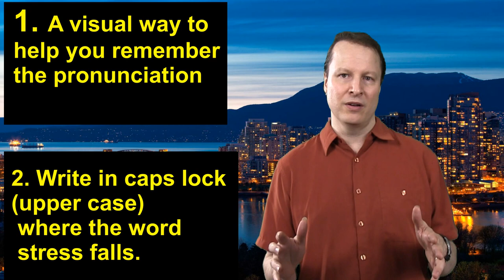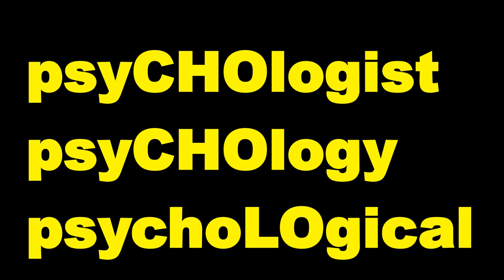Learn English with Steve Ford - Peppy English Pronunciation 6